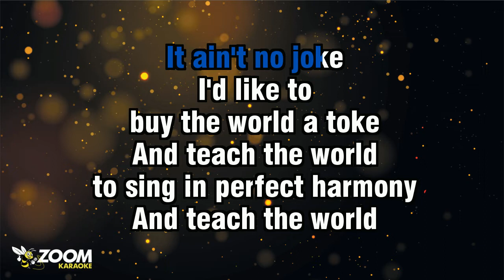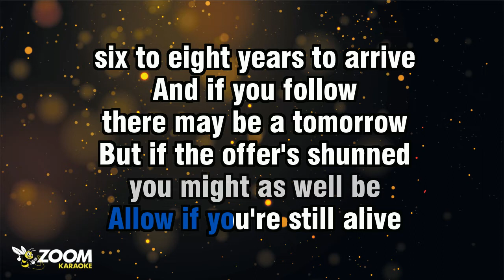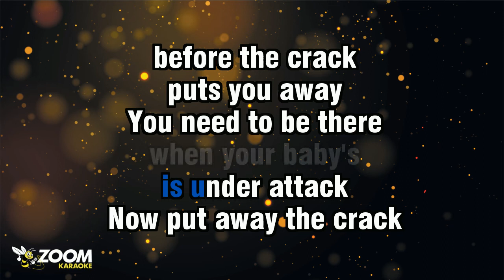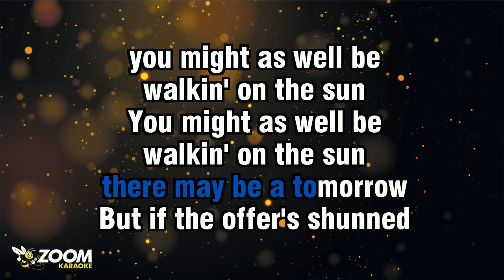Smash Mouth - Walkin' On The Sun - Karaoke Version from Zoom Karaoke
Song lyrics:

IT AIN'T NO JOKE
I'D LIKE TO
BUY THE WORLD A TOKE
AND TEACH THE WORLD
TO SING IN PERFECT HARMONY

TO SNUFF THE
FIRES AND THE LIARS
HEY, I KNOW IT'S JUST A SONG
BUT IT'S SPICE FOR THE RECIPE

THIS IS A LOVE ATTACK
I KNOW IT WENT OUT
BUT IT'S BACK
IT'S JUST LIKE ANY FAD
IT RETRACTS BEFORE IMPACT

AND JUST LIKE FASHION
IT'S A PASSION
FOR THE WITH-IT AND HIP
IF YOU GOT THE GOODS
THEY'LL COME AND BUY IT
JUST TO STAY IN THE CLIQUE

SO, DON'T DELAY, ACT NOW
SUPPLIES ARE RUNNIN' OUT
ALLOW IF YOU'RE STILL ALIVE
SIX TO EIGHT YEARS TO ARRIVE

AND IF YOU FOLLOW
THERE MAY BE A TOMORROW
BUT IF THE OFFER'S SHUNNED
YOU MIGHT AS WELL BE
WALKIN' ON THE SUN

TWENTY-FIVE YEARS AGO
THEY SPOKE OUT
AND THEY BROKE OUT
OF RECESSION AND OPPRESSION
AND TOGETHER THEY TOKED

AND THEY FOLKED OUT
WITH GUITARS
AROUND A BONFIRE
JUST SINGIN' AND CLAPPIN'
MAN, WHAT THE HELL HAPPENED

THEN SOME WERE SPELLBOUND
SOME WERE HELLBOUND
SOME THEY FELL DOWN
AND SOME GOT BACK UP
AND FOUGHT BACK
'GAINST THE MELT DOWN

AND THEIR KIDS
WERE HIPPIE CHICKS
ALL HYPOCRITES
BECAUSE FASHION IS SMASHIN'
THE TRUE MEANIN' OF IT

WHEN A MAMA'S
HANDKERCHIEF IS SOAKED
WITH HER TEARS
BECAUSE HER BABY'S
LIFE HAS BEEN REVOKED

THE BOND IS BROKE UP
SO, CHOKE UP AND
FOCUS ON THE CLOSE UP
MISTER WIZARD CAN'T PERFORM
NO GOD-LIKE HOCUS-POCUS

SO, DON'T SIT BACK
KICK-BACK AND WATCH
THE WORLD GET BUSHWHACKED
NEWS AT TEN
YOUR NEIGHBOURHOOD
IS UNDER ATTACK

NOW PUT AWAY THE CRACK
BEFORE THE CRACK
PUTS YOU AWAY
YOU NEED TO BE THERE
WHEN YOUR BABY'S
OLD ENOUGH TO RELATE...